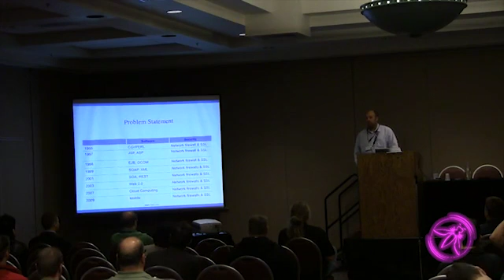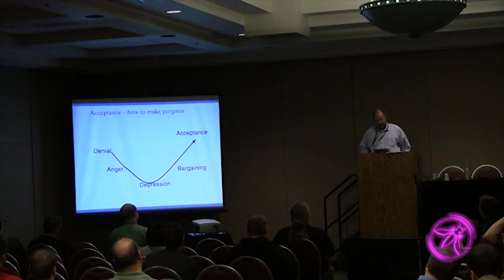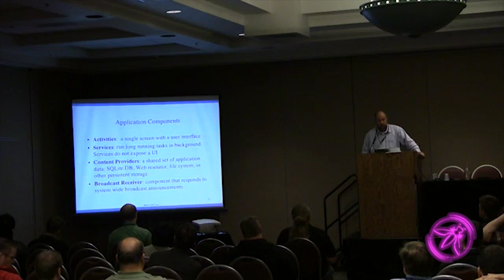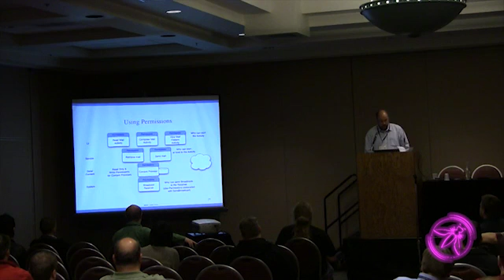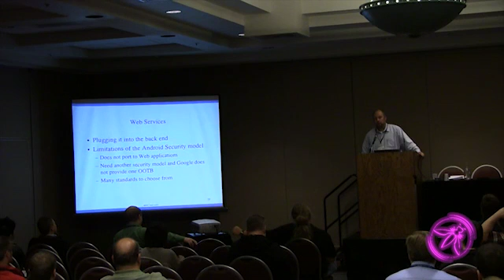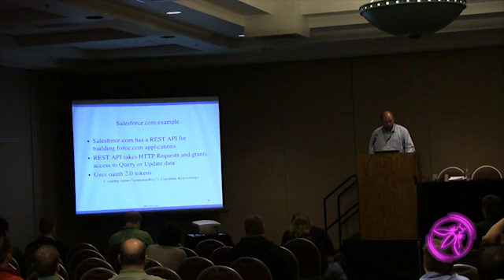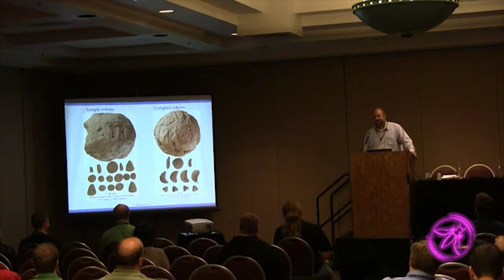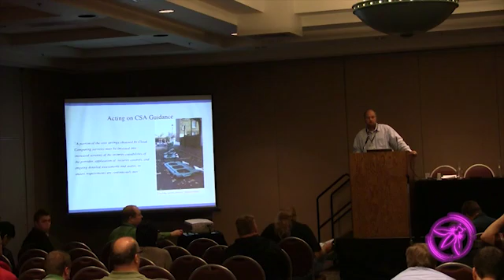2012 - Mobile Web Services with Gunnar Peterson